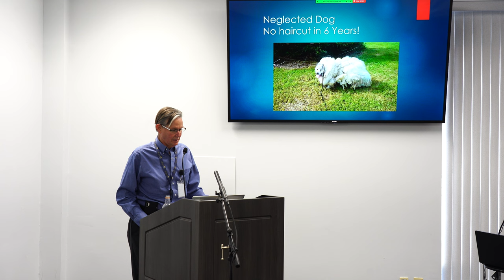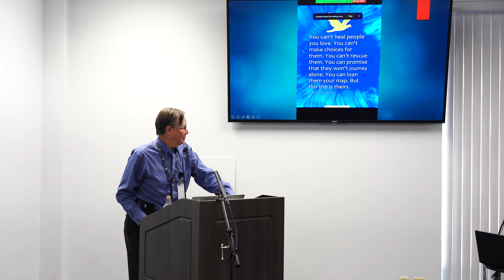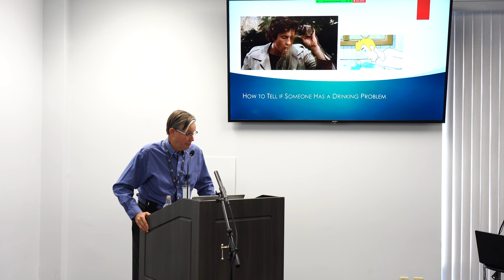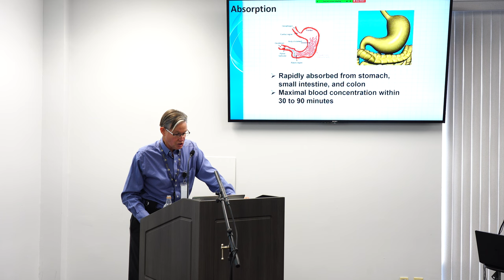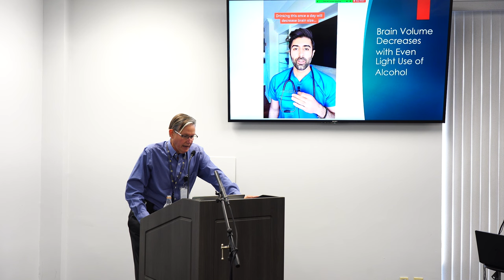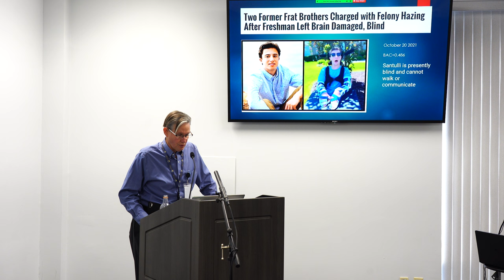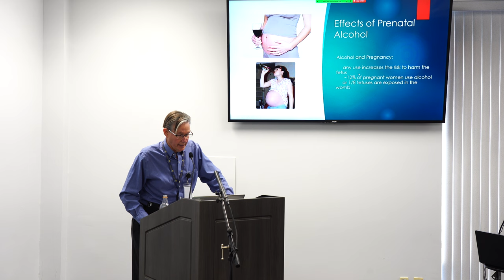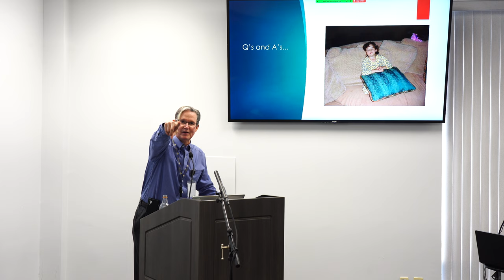Dr Whitsett Lecture Series Volume 3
Welcome to Volume 3 of our addiction treatment series by The Ridge, a leading addiction treatment center in Ohio. In this video, we feature Dr. Whitsett, a renowned addiction specialist who shares his insights on treating addiction.

Addiction is a complex disease that affects millions of people worldwide, and in this video, Dr. Whitsett explains the science behind addiction and the most effective treatment approaches. Whether you or someone you love is struggling with addiction, this video is a must-watch. Dr. Whitsett's lecture provides a wealth of information and practical advice on how to overcome addiction and lead a healthy, fulfilling life in recovery.

At The Ridge, we are committed to helping individuals overcome addiction and achieve lasting recovery. Our evidence-based treatment programs, coupled with the expertise of our compassionate staff, have helped countless individuals break free from addiction and rebuild their lives.

If you or a loved one needs help with addiction, please contact The Ridge today.